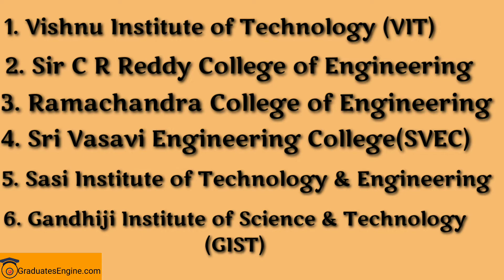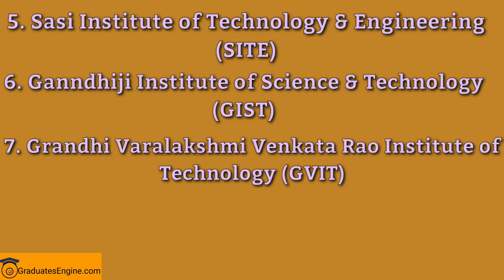List of MBA/PGDM,Engineering Colleges in West Godavari|Colleges with placements||Graduates Engine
GraduatesEngine.com is easy for students one stop solution platform for making course with respect to college to pursue undergraduate (UG) and postgraduate (PG) courses in India and abroad. It is also accessible to users through the websites and mobile site.

About this video:

The curriculum of MBA and PGDM are different from each other as MBA being a degree covers the whole subject in business administration and has options to choose the specialization.

While the PGDM curriculum has specified subjects chosen by the graduate and it’s more practical than theoretical. Comparatively fee structure is also different as PGDM costs a lot more than the MBA fee and gets the course completed in less time.

Business Administration programs are one of the leading and top programs in India and the most commonly available best courses are MBA-Master of Business Administration, PGDM-Post Graduation  Diploma in Management.

 MBA  degree can be obtained after completing the graduation and it is a two-year full-time course with specializations in Human Resource Management, banking, and finance, supply chain management, retail management these are some of the top specializations graduates choose to join.

West Godavari has some of these Top colleges. This video will help you in getting the list of Top MBA/PGDM colleges in West Godavari.

1. VISHNU INSTITUTE OF TECHNOLOGY (VIT), BHIMAVARAM
2. SIR C R REDDY COLLEGE OF ENGINEERING, ELURU
3. RAMACHANDRA COLLEGE OF ENGINEERING(RCE), ELURU
4.SRI VASAVI ENGINEERING COLLEGE(SVEC), TADEPALLIGUDEM
5. SASI INSTITUTE OF TECHNOLOGY & ENGINEERING(SITE),
    TADEPALLIGUDEM
6. GANDHIJI INSTITUTE OF SCIENCE AND TECHNOLOGY(GIST),
    BHIMAVARAM

List Of Engineering Colleges in West Godavari:

Engineering courses have modernized from time to time as new advancement and rapid industrialization has created the demand for new engineers day to day, this created new job opportunities for the fresher graduates. Top engineering sectors like mechanical, civil, electronics, electrical, computer science have completely changed the world we see now.

 Engineering colleges should be equipped with top-class facilities like libraries, Internet Access, labs, incubation centres, and best faculty to transform the graduates into future engineers. These are only accessible in some best and top engineering colleges.

1. VISHNU INSTITUTE OF TECHNOLOGY(VIT), BHIMAVARAM
2. SAGI RAMAKRISHNAM RAJU ENGINEERING COLLEGE (SRKR),
     BHIMAVARAM
3. SIR C R REDDY COLLEGE OF ENGINEERING, ELURU
4. SRI VASAVI ENGINEERING COLLEGE(SVEC), TADEPALLIGUDEM
5. SASI INSTITUTE OF TECHNOLOGY & ENGINEERING(SITE),
    TADEPALLIGUDEM
6. GANDHIJI INSTITUTE OF SCIENCE AND TECHNOLOGY(GIST),
     BHIMAVARAM
7. GRANDHI VARALAKSHMI VENKATA RAO INSTITUTE OF TECHNOLOGY
     (GVIT), BHIMAVARAM
8. DNR COLLEGE OF ENGINEERING AND TECHNOLOGY(DNRECT),
     BHIMAVARAM

If you have any queries please post your queries on FB or Insta or Twitter etc.
Below are the social Media links.